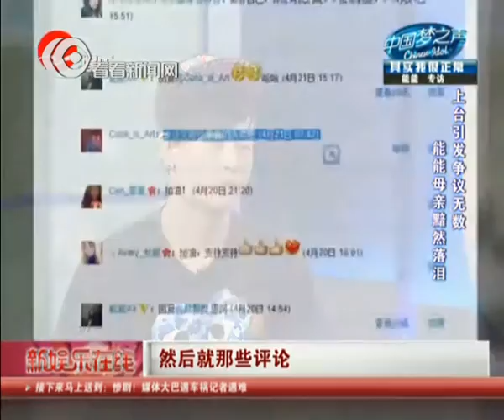Chinese Idol中国梦之声："妖艳男"能能引争议